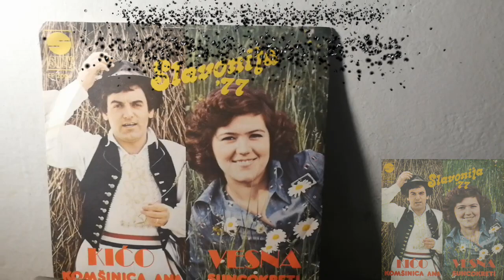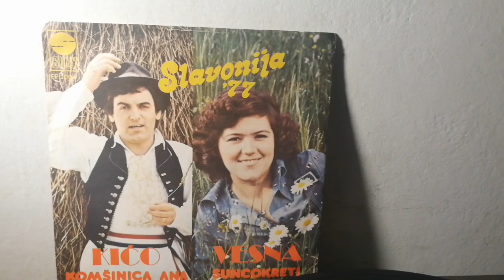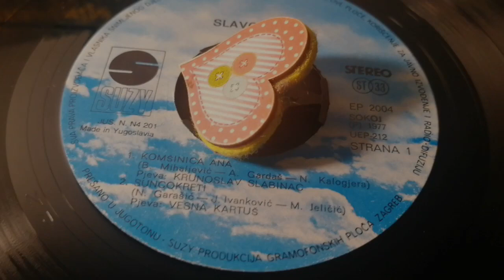Vesna Kartuš – Suncokreti *1977* /// *vinyl* /SLAVONIJA '77/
Label:
Suzy ‎– EP 2004
Format:
Vinyl, 7", 33 ⅓ RPM, EP
Country:
Yugoslavia
Released:
1977
Genre:
Pop, Folk, World, & Country
Style:
Schlager, Vocal

Arranged By – M. Jeličić
Lyrics By – J. Ivanković

Phonographic Copyright (p) – Suzy
Pressed By – Jugoton – UEP-212

All tracks taken from the festival "Slavonia '77".

(P) 1977.

Matrix / Runout (Runout A): UEP 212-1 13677 ZP
Matrix / Runout (Runout B): UEP 212-2 ZP 13677
Rights Society: SOKOJ
Other: JUS. N. N4 201

Preamp: Musical Fidelity V90-LPS (47k loading)

PROMOTION ONLY!